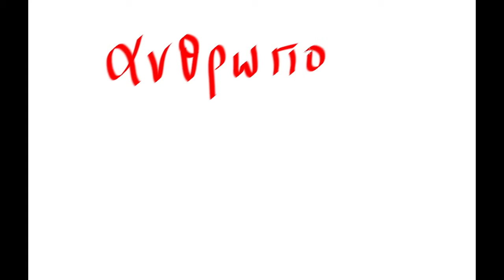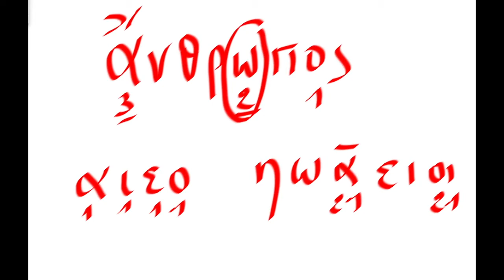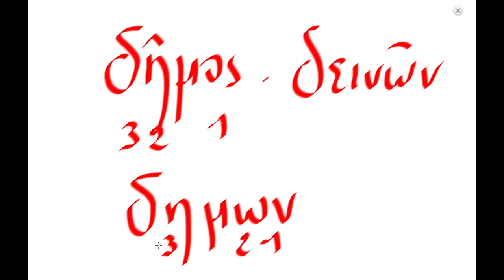Le placement des accents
Vidéo réalisée par Michèle Tillard pour la deuxième séquence du Mooc "Grec ancien pour débutants".